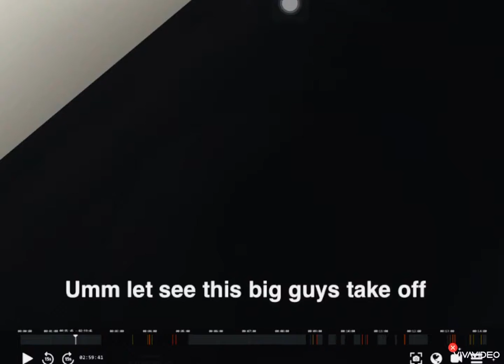Big guy take off |Create Vlog| 😁😂 swiss001landing infinite flight for free FAKE